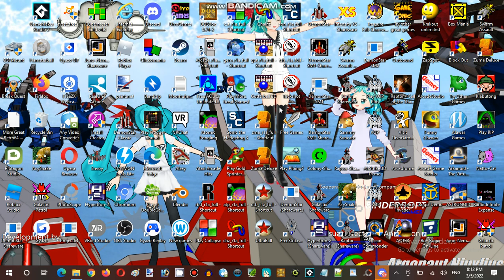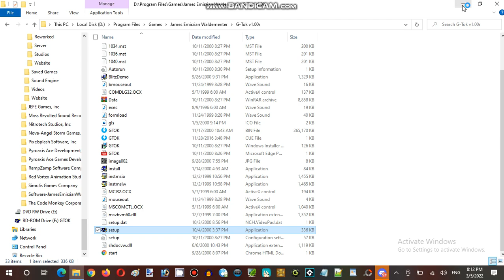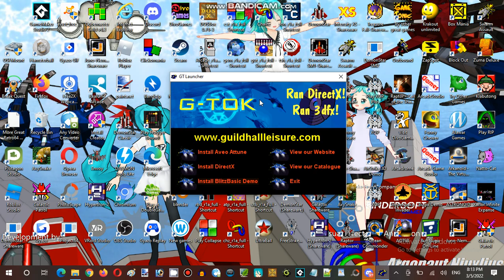Saturday Anime Night Time Streaming at Hunter's Server Establishment 11 Part 01